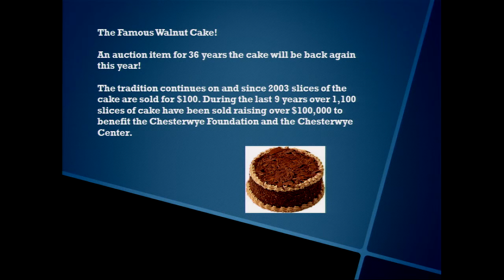Chesterwye Dinner Auction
Chesterwye's 37th Annual Thomas J. Ewing Dinner Auction. Meet the new director of Chesterwye and find out about the humble beginnings of Chestrwye.